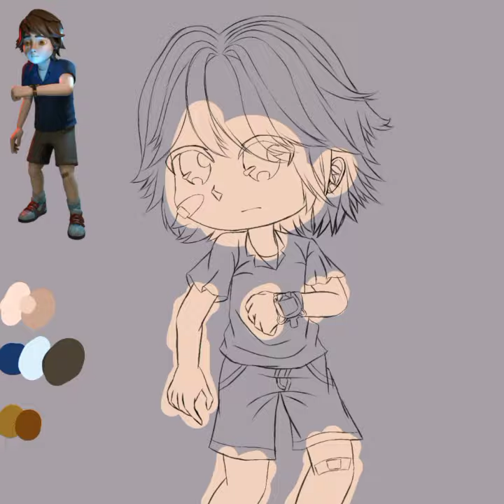speedpaint gregory from fnaf security breach GACHA CLUB INDONESIA🇮🇩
p akhirnya aks bek lagi setelah beberapa abad aks hiat tanpa kabar karna M A L E Z  dhlah